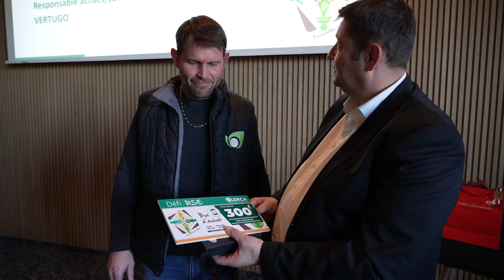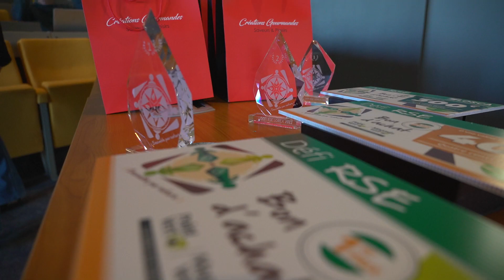Première cérémonie de remise des trophées RSE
La Responsabilité Sociétale des Entreprises (RSE) est un des piliers de la stratégie du Groupe LORCA. Afin d’impliquer et sensibiliser l’ensemble de nos collaborateurs dans notre démarche RSE, nous avons mis en place le « Défi RSE » il y a tout juste un an… L’objectif était de permettre à chaque salarié de proposer des actions en lien avec la sécurité, l’environnement, la qualité de vie au travail, la cohésion sociale ou encore l’innovation.